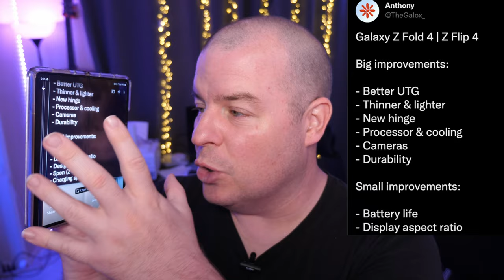Galaxy Z Fold 4 BIGGEST and smallest Upgrades Coming | Galaxy Watch 5 Not getting This Cool Feature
Galaxy Z Fold 4 All Improvements List | Galaxy Watch 5 Not getting This Cool Feature

Bookmarks
00:00 Intro
00:21 Galaxy Watch 5 Not getting This Cool Feature
02:35 Galaxy Z Fold 4 All Improvements List
05:42 Question of the Day
05:54 GTV Q&A